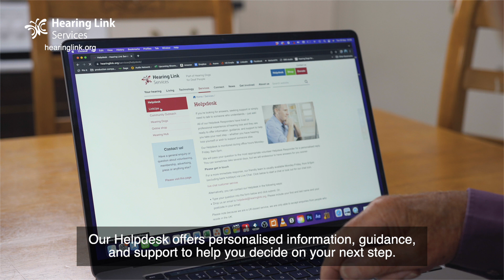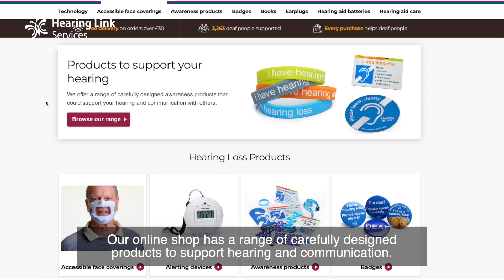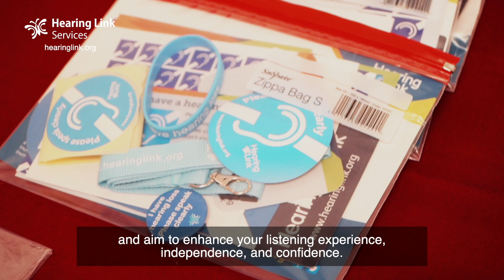Support services for people living with hearing loss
Hearing Link is a leading UK-wide charity that provides information and support for people living with hearing loss, their families and friends.

Whatever your query or concern, whether you have hearing loss yourself or wish to support someone else, please get in touch. Contact our Helpdesk today